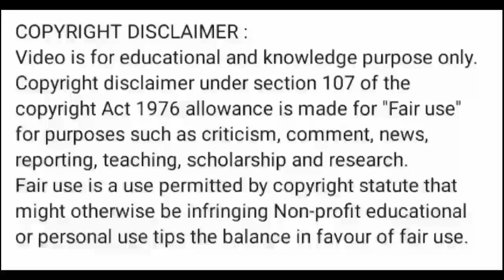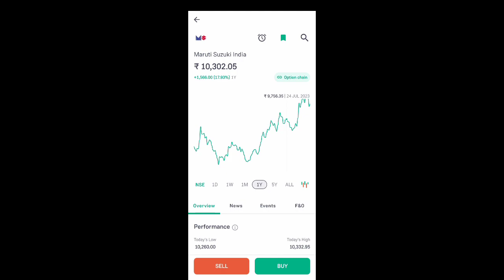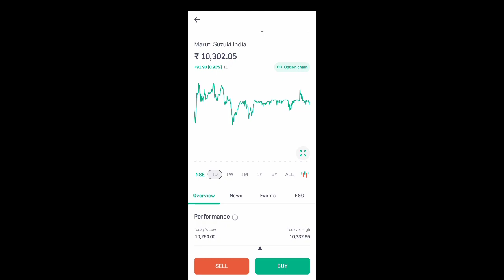maruti suzuki share latest news l maruti suzuki share price today l maruti suzuki share news